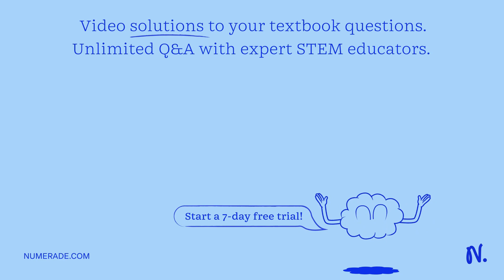Under what conditions does the trp repressor block transcription of the trp operon? When the repres…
Under what conditions does the trp repressor block transcription of the trp operon? When the repressor binds to the inducer tryptophan. When the repressor binds to co-repressor; tryptophan. When the repressor is not bound to any molecule. When the repressor that is bound to the operator.